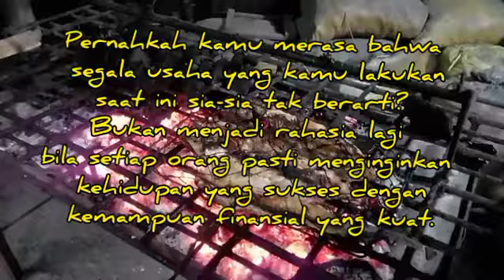Jangan Lupa Makan Ikan Bakar || Mengais Rejeki di pinggir jalan